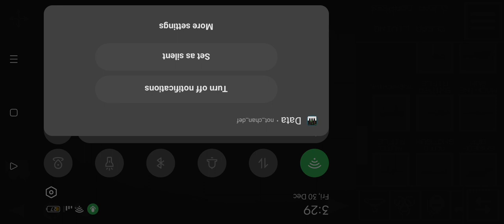melon playground death